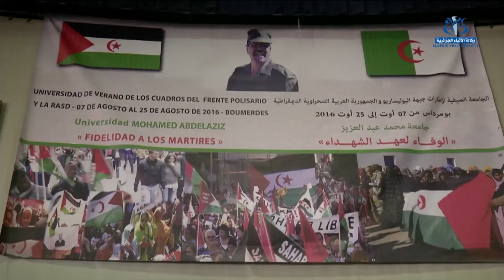الرئيس الصحراوي يطالب الامم المتحدة باتخاذ خطوات صارمة لوضع حد للتصعيد المغربي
بومرداس(وأج) - طالب رئيس الجمهورية العربية الصحراوية الديمقراطية إبراهيم غالي مجلس الامن لمنظمة الامم المتحدة باتخاذ خطوات "صارمة وعاجلة" لوضع حد "للتصعيد" المغربي على آخر مستعمرة في إفريقيا،